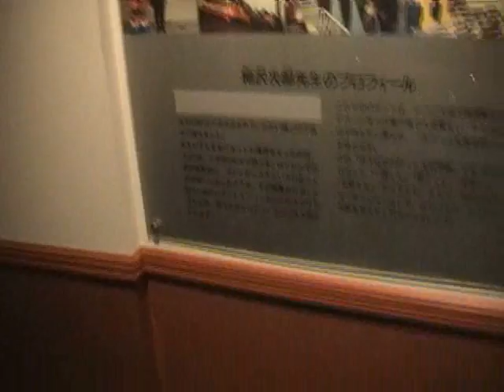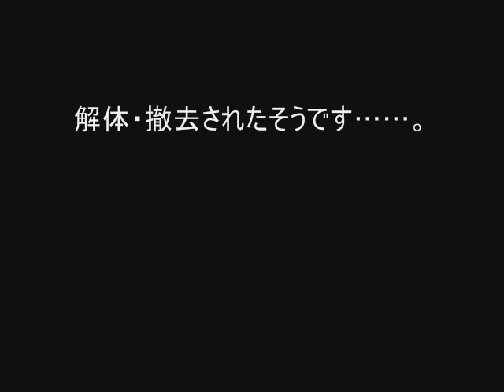貴重映像（？） 夕張ロボット大科学館＆アドベンチャーファミリー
2005年のゴールデンウィークに一家で訪れた際に撮ったビデオです。聞いた限りでは、映ってる物のほとんどが2008年夏までに解体・撤去されてしまったそうで、Yahoo！オークションで扱われた夕張市公売に登場していたものも見受けられるようです。アドベンチャーファミリー（遊園地）に移設されていた、貨車の廃車体を使った2代目夕張駅舎もチラリ。そう言えば初代の方を撮らずに来てしまいましたが。
まさか家族旅行のビデオが貴重な記録になってしまおうとは。